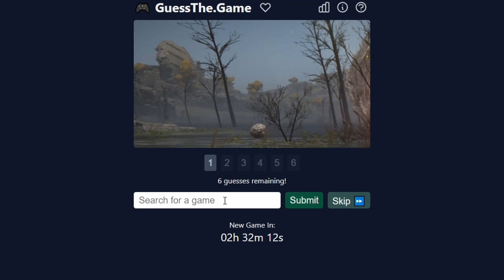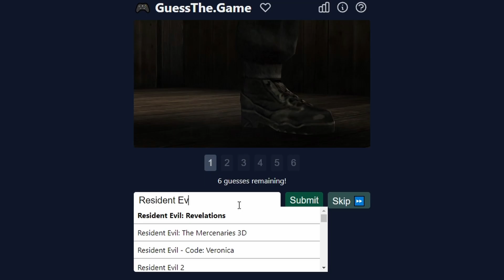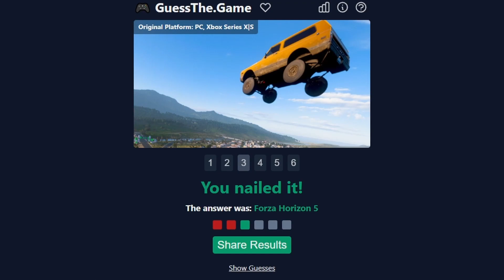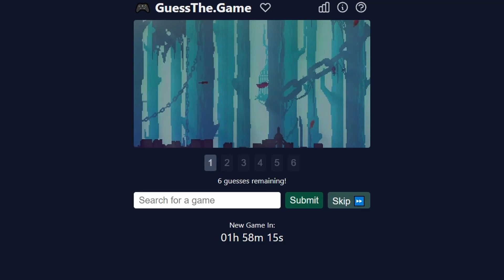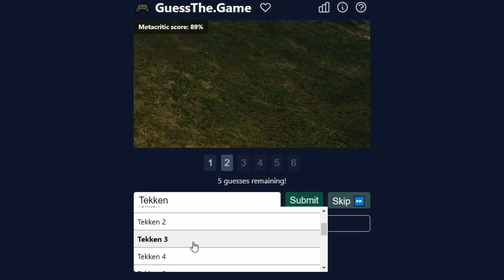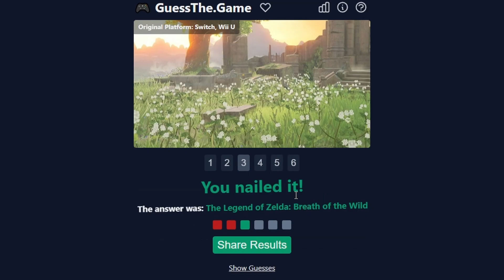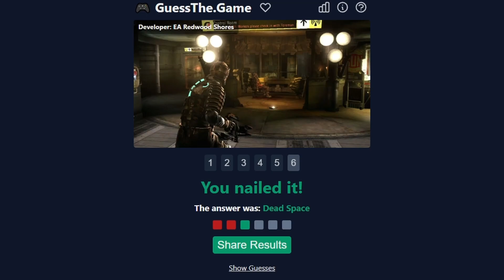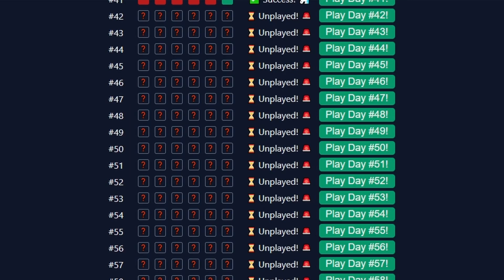How Are We Like This? (Guess the Game)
We are back playing Guess the Game. If you wanna play for yourself, thie link is right here.
guessthe.game

When we say stupid shit it's all over the place, especially